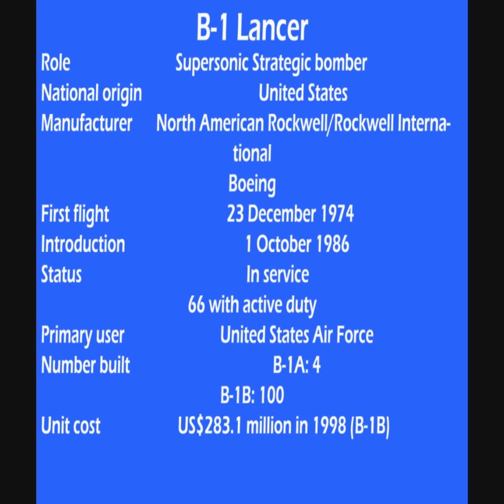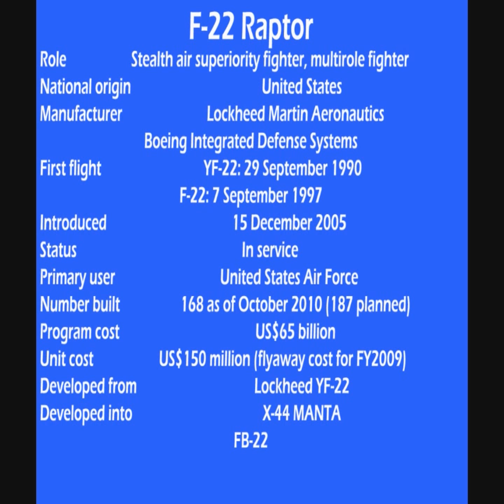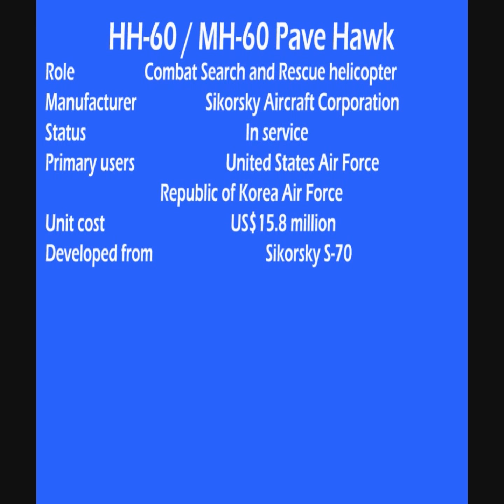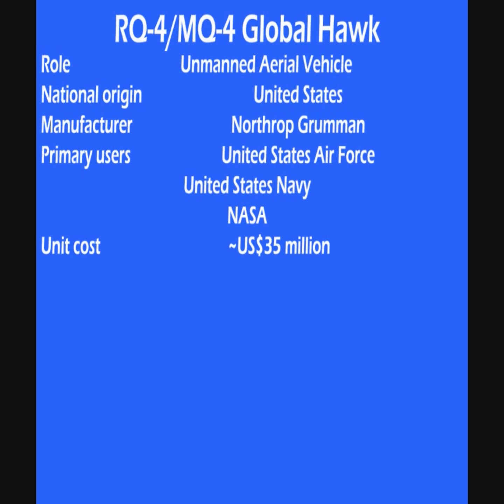Us Army Air force planes and helicopters (HD)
Us Army Attack Bomber Electronic warfare Fighter  Reconnaissance Helicopters and planes